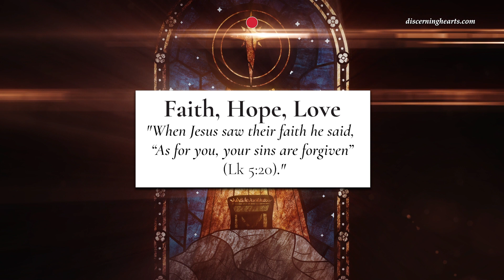Faith, Hope, Love – Come, Lord Jesus: Meditations On The Art Of Waiting By Mother Mary Francis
Faith, Hope, Love – Come, Lord Jesus: Meditations On The Art Of Waiting By Mother Mary Francis, P.C.C.

An excerpt from Come, Lord Jesus: Meditations on the Art of Waiting:
 "When Jesus saw their faith he said, “As for you, your sins are forgiven” (Lk 5:20).

"My dear Sisters, today in the Gospel our Lord praises the faith of those who lowered the paralytic through the roof so that Jesus could heal him. Let us continue to reflect on the theme we had in the Sunday readings of giving evidence that we wish to reform our lives, and let us examine the evidence of our own willingness to be healed, which pertains to faith, hope, and charity. To reform literally means, not to make a new form, but to go back to the original form. The Cistercian abbot Dom Gabriel Sortais, O.C.S.O., said, “Our Lady was exactly as God dreamed her.”

Mother Mary Francis, P.C.C., (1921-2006) was for more than forty years the abbess of the Poor Clare Monastery of Our Lady of Guadalupe in Roswell, New Mexico. She became recognized as an authoritative voice for the renewal of religious life through her many books, including A Right to Be Merry, But I Have Called You Friends, and Anima Christi.  To learn more about Mother Mary Francis and the Poor Clare Nuns of Roswell, NM visit their

Discerning Hearts is grateful to Cluny Media whose permission was obtained to record these audio selections from this published work.

Backgrounds: Storyloop.com